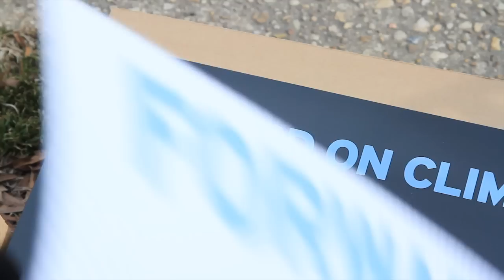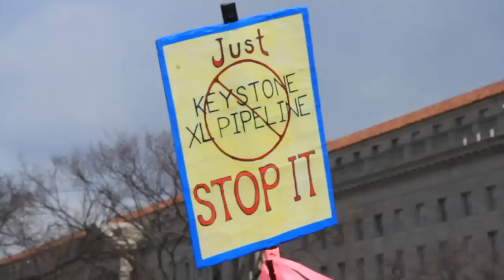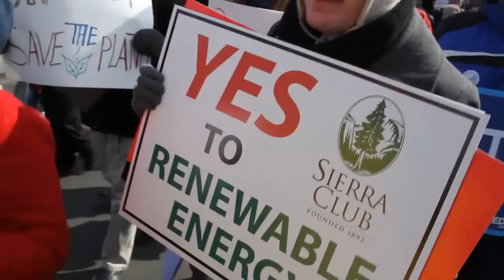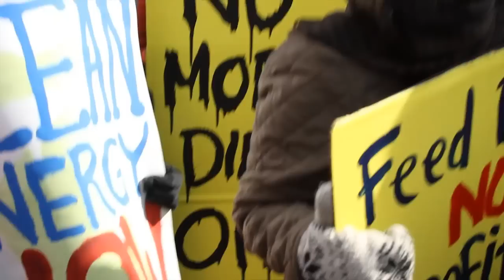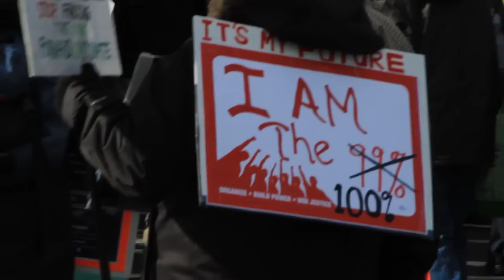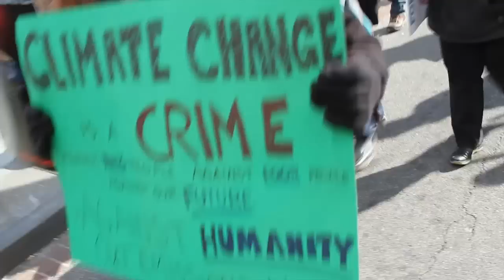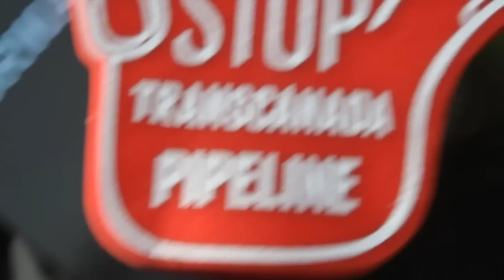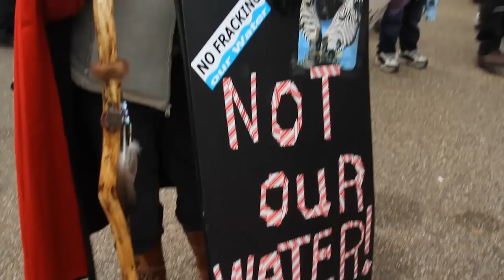The people of FORWARD ON CLIMATE, DC Rally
The best 35,000 people I ever met. (02/17/2013)
Find yourself?
by JGrayArt & Caitlin Sparks (aka Numediacy)